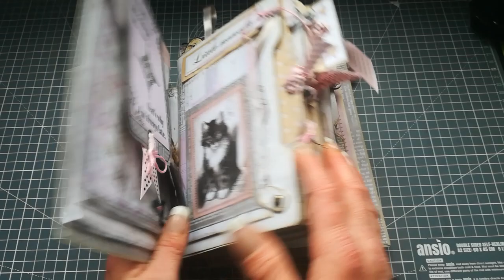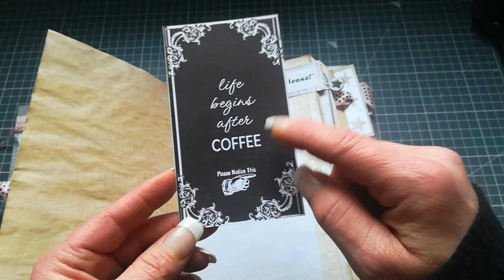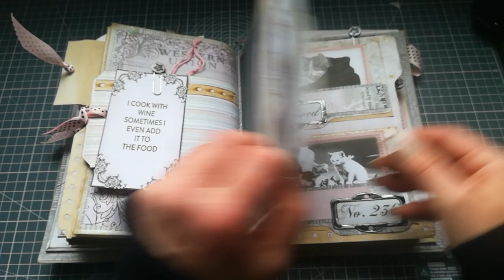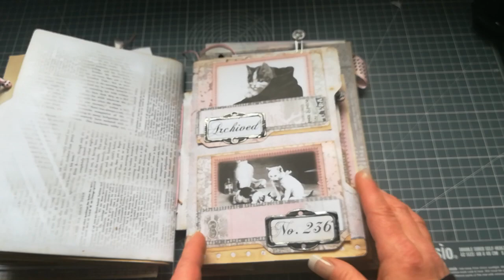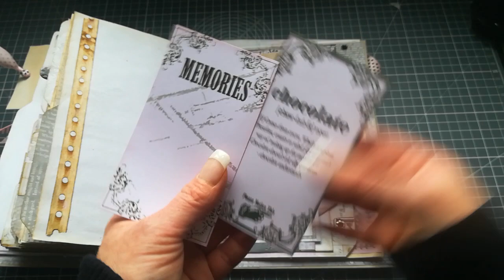Pawsome Life Vintage Shabby chic cats journal-SOLD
In this journal I have used papers from my digital collection Pawsome Life

I would like to say huge thanks belongs to my amazing patreons!